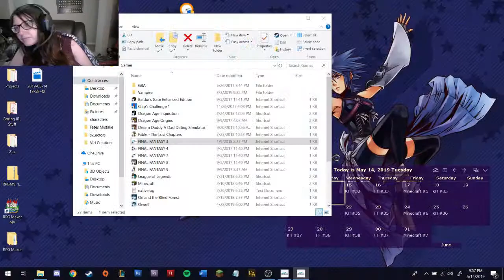FF3 #47 - Dragoons for everyone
Let's Play Final Fantasy III with UnoriginalRPGal!

This is the video of technical failures on my part. Whoops. Well, not just technical failures - yet again I fail at this boss fight until the power of the internet advises me on a much better strategy and I can finally move this along.

Expect more FF3 videos Tuesdays and Thursdays!

I love getting comments - tell me what you like, what you hate, what I can do better, or anything that comes to mind.